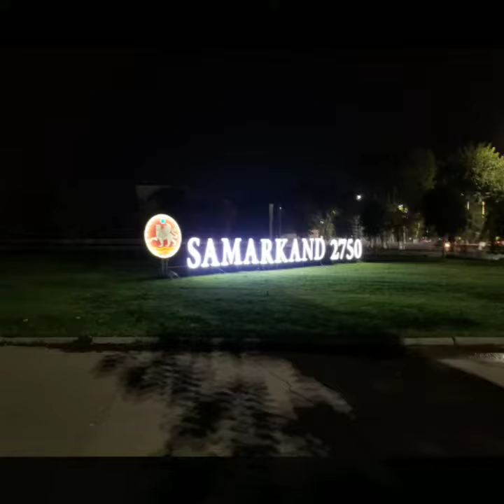Bhukara to Samarkand